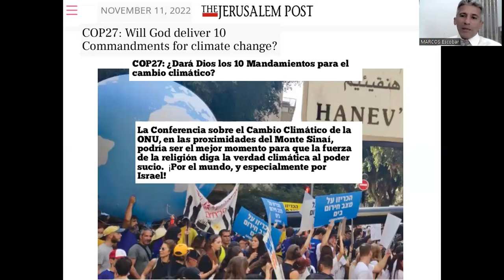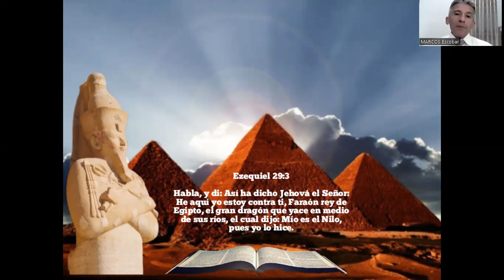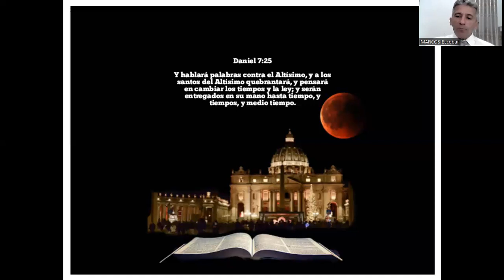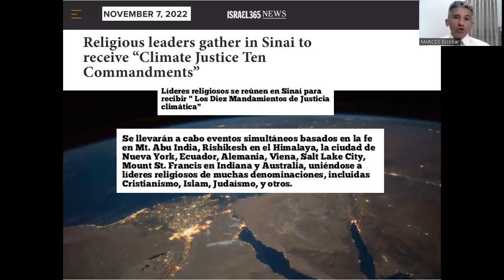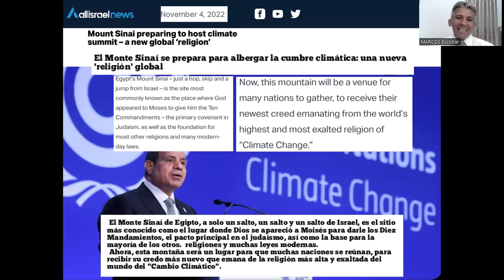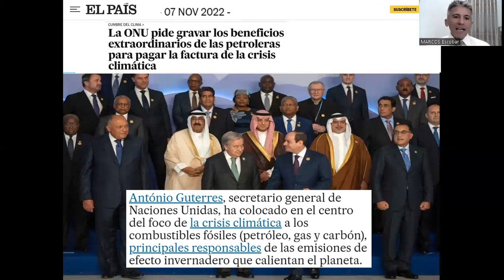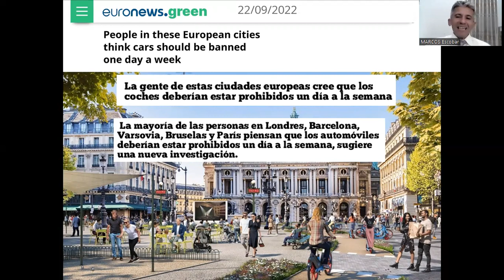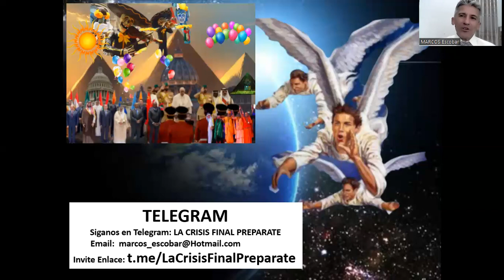LAS RELIGIONES Y GOBIERNOS AL PIE DEL SINAI EXALTAN LA LEY DOMINICAL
CORRECCION DANIEL 7:17 LAS CUATRO BESTIAS SON CUATRO REYES